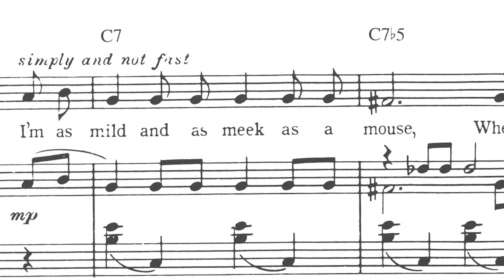"A Scintillating Score for CINDERELLA" | SOMETHING WONDERFUL | Narrated by Todd S. Purdum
Excerpt from Todd S. Purdum’s book “SOMETHING WONDERFUL: Rodgers and Hammerstein’s Broadway Revolution.”